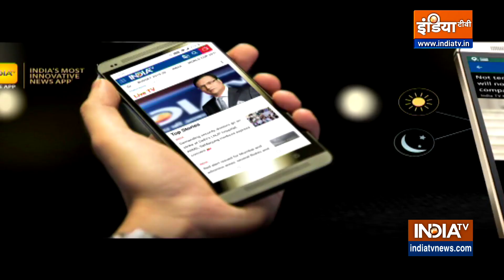Do these Yogasanas to control high blood pressure, know how to do them from Swami Ramdev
According to Swami Ramdev, high blood pressure can be controlled and cured easily with some yoga asanas and pranayamas. Know which yogasanas are effective.